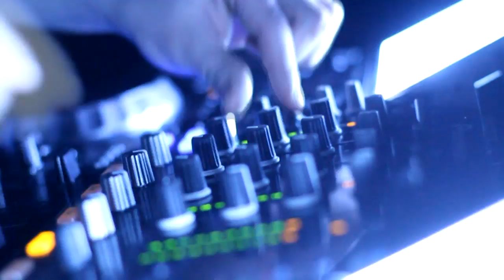TechnoBus in Sheregesh February 20-23